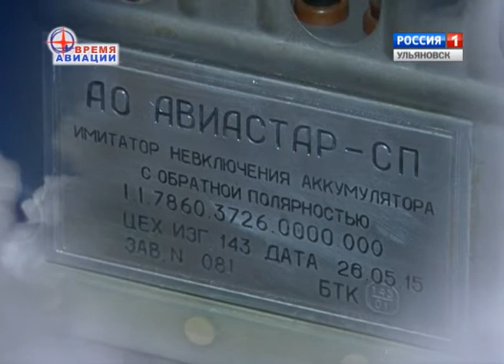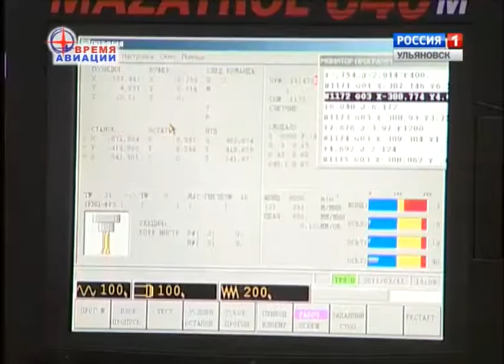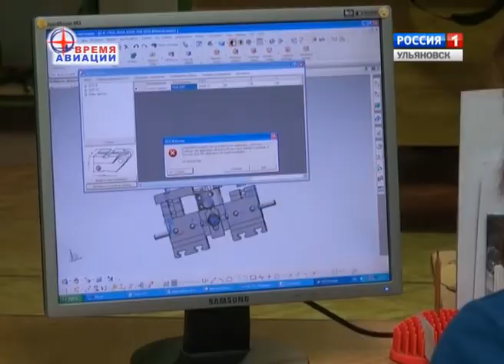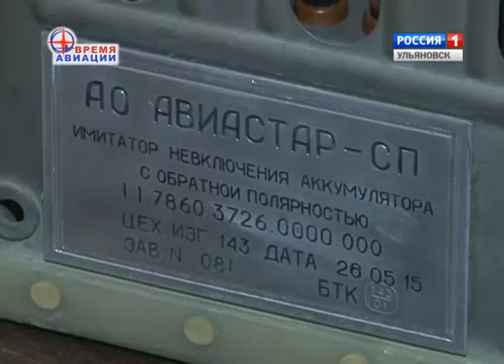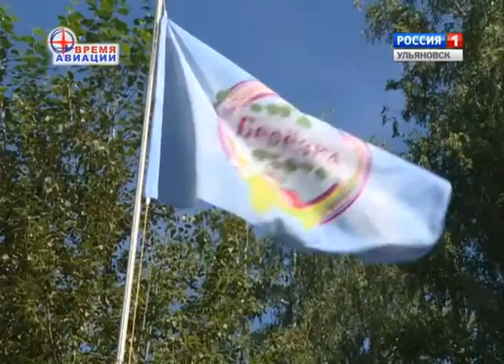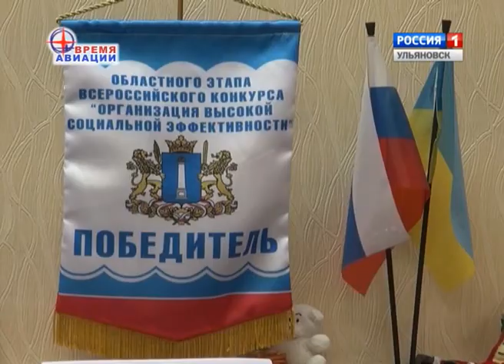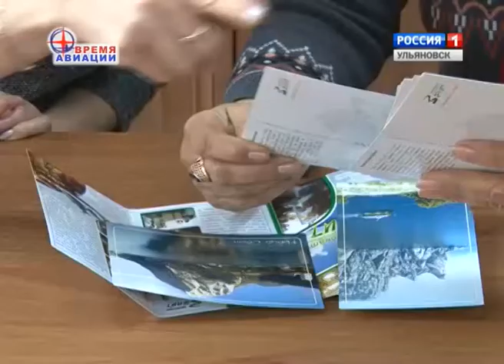Время авиации - 15.10.16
Выпуск программы "Время авиации" 15 октября 2016 г.

Автор и редактор программы - Кристина Агафонова.